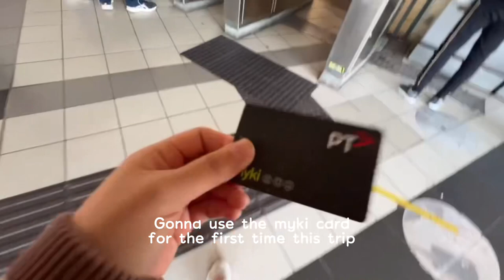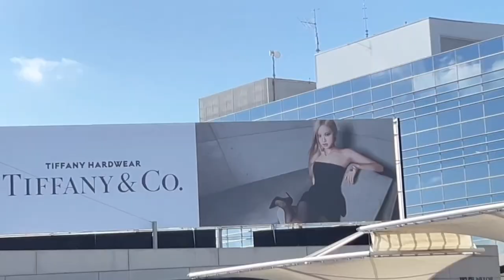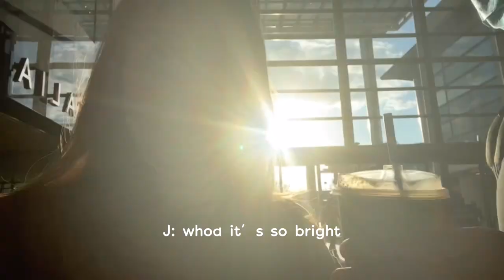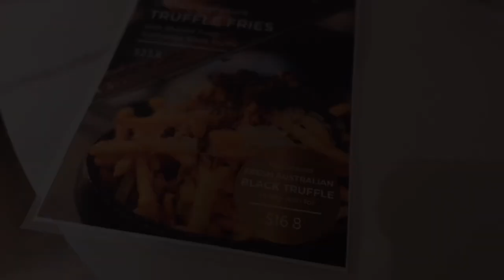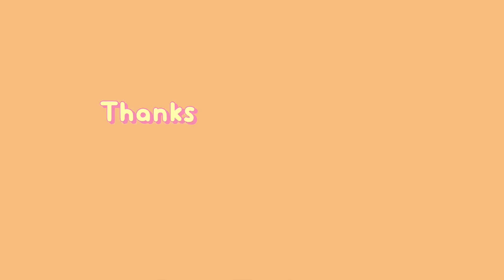Melbourne vlog EP2 | Lune Croissanterie | League of Honest Coffee | Chadstone | South bank| Calia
Hello! Here's day 2 vlog of Melbourne! I hope you enjoy it ! :)